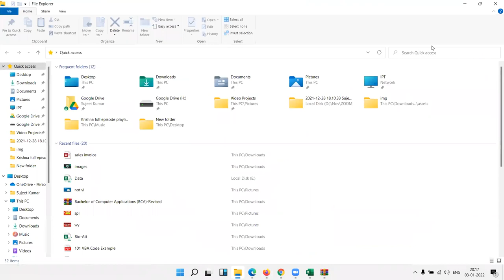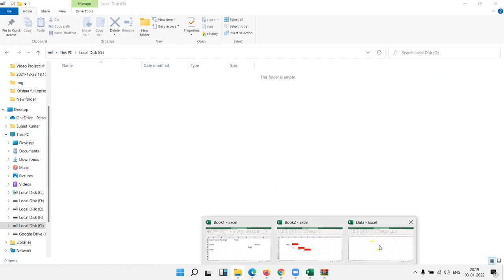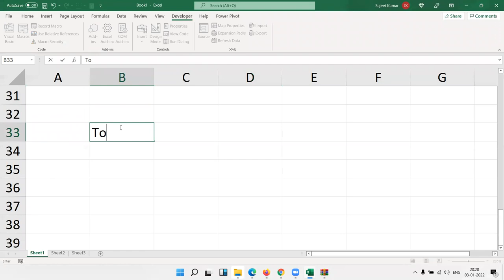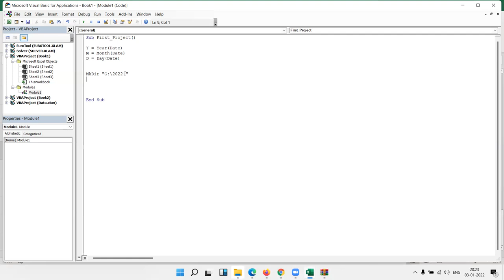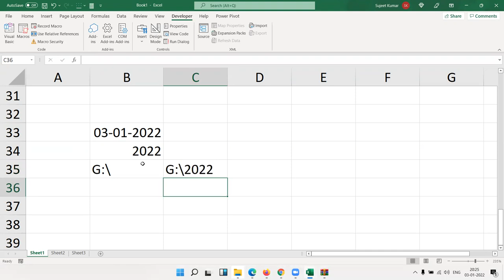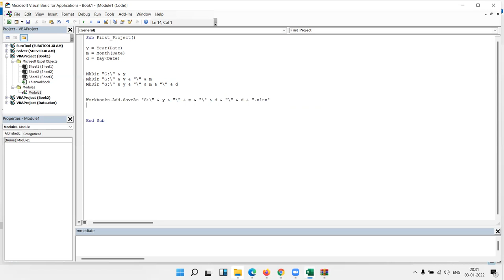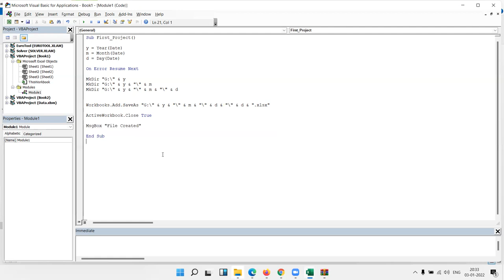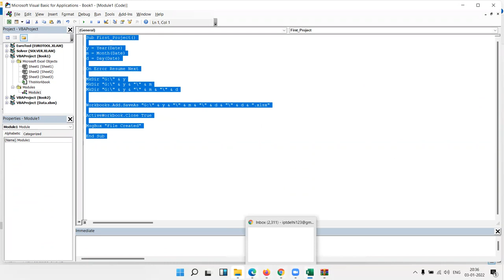How can Create Folder in VBA - Excel